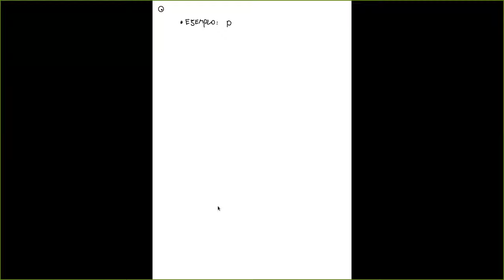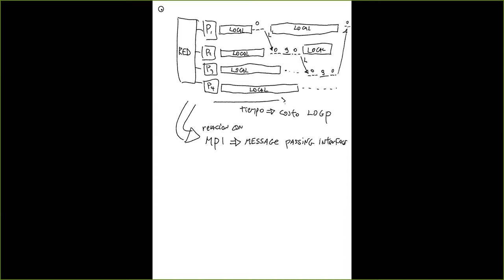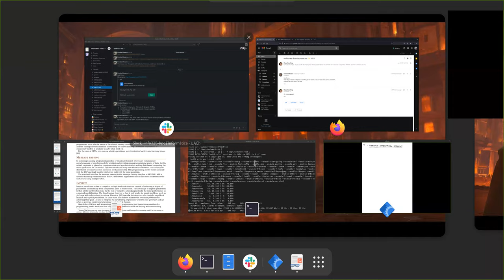[INFO335-2021] Reunión 12 - Modelos de Computo y Programación